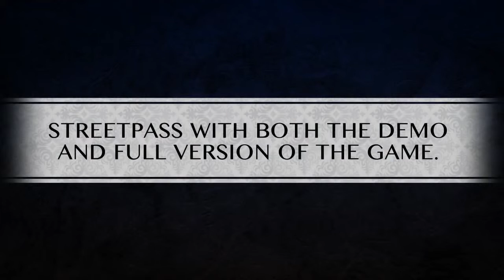Bravely Default: Flying Fairy - Trailer da Versão Demo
Confira o trailer da versão de demonstração de Bravely Default: Flying Fairy, divulgado ontem pela Nintendo.

A empresa revelou ontem durante a nova edição da Nintendo Direct que uma versão demo de Bravely Default: Flying Fairy será disponibilizada na América do Norte no próximo dia 02 de Janeiro para o 3DS através da loja eShop do sistema.

Segundo a Nintendo, a demo será composta por uma "história exclusiva" que oferecerá "horas de conteúdos" não presentes na versão final do jogo, e o progresso e itens obtidos pelos jogadores na versão demo poderão ser transferidos para o jogo final.

Além de mostrar novas cenas da missão exclusiva, o trailer revela também que o recurso StreetPass do aparelho poderá ser usado tanto na versão demo quanto na versão final do jogo.

Já tendo sido lançado na Europa no começo do mês, Bravely Default: Flying Fairy está agendado para fazer a sua estreia na América do Norte no próximo dia 07 de Fevereiro, exclusivo para o 3DS. O jogo será disponibilizado tanto no formato físico quanto em versão digital.

Para imagens, vídeos e maiores informações sobre o jogo, clique